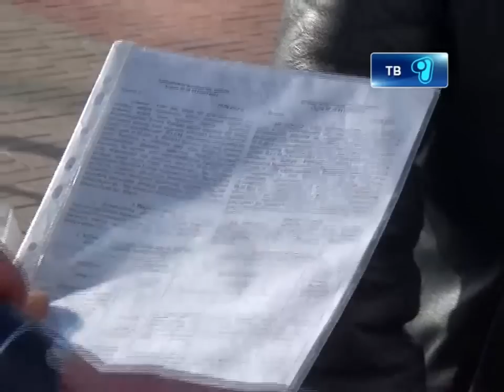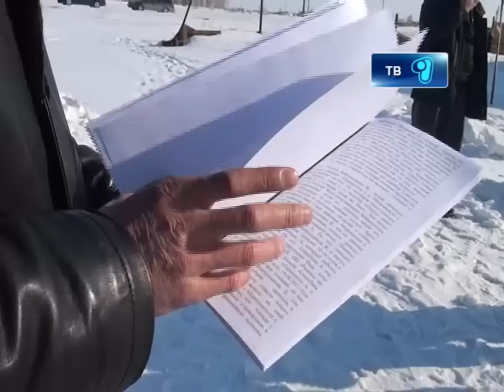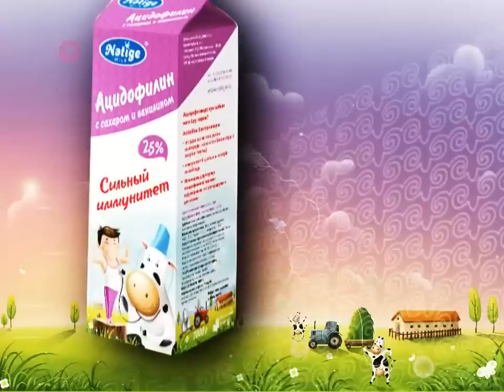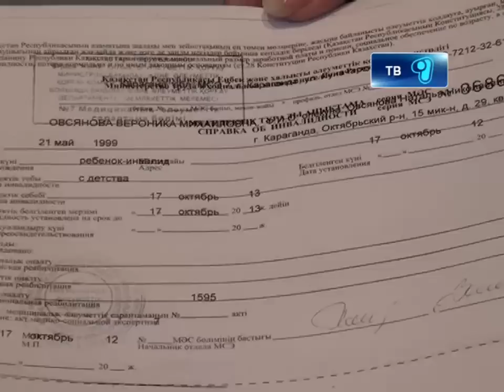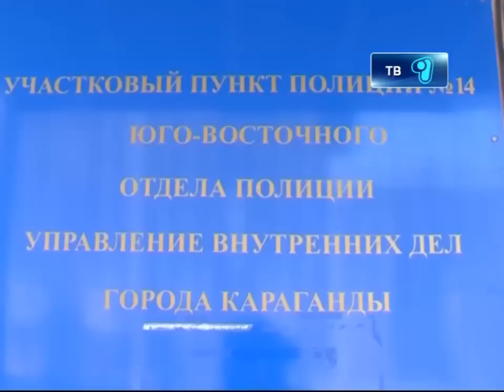Новости Телеканала Первый Карагандинский - 13/02/2013